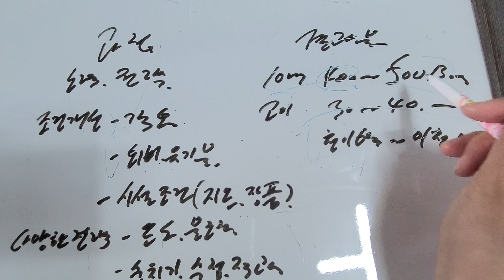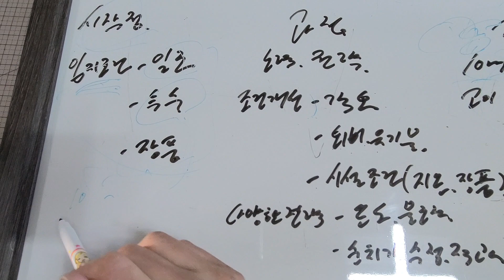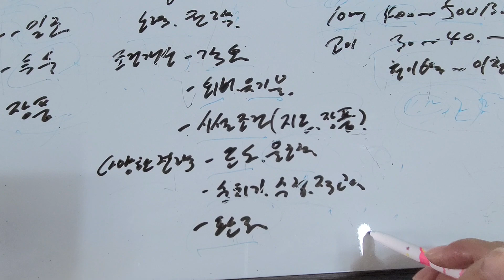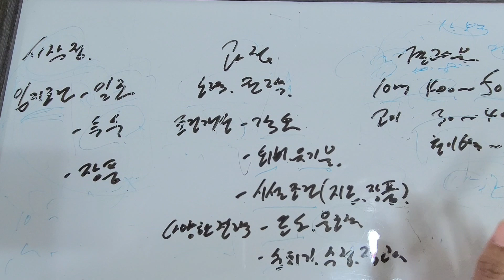2022년 12월 22일